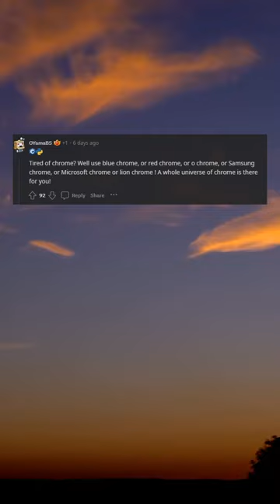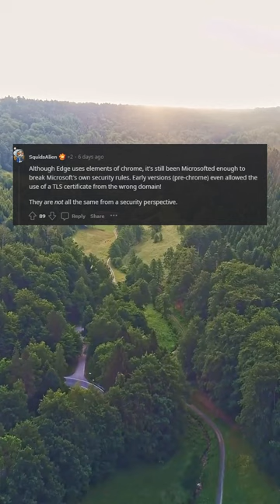It's all just Chromium